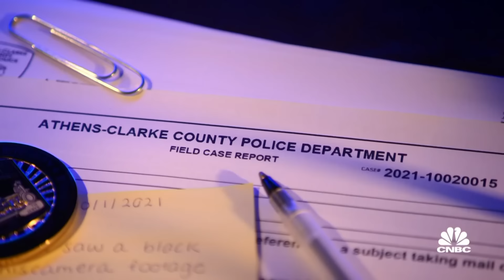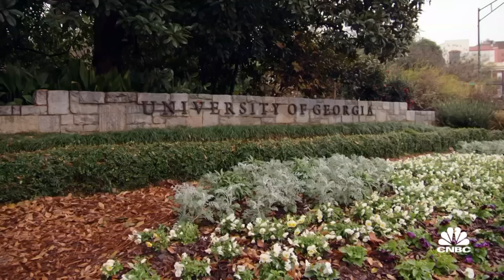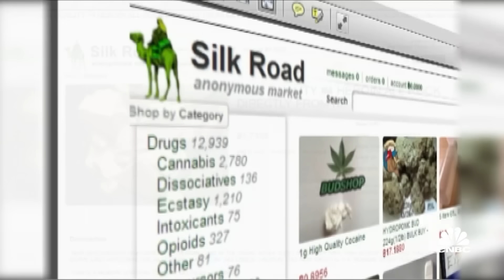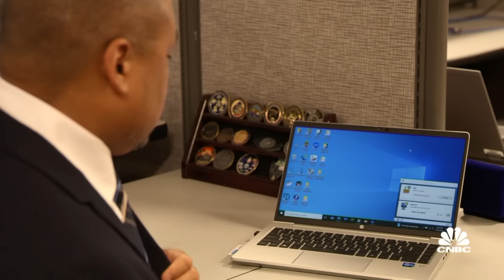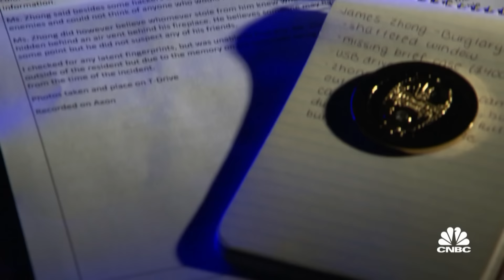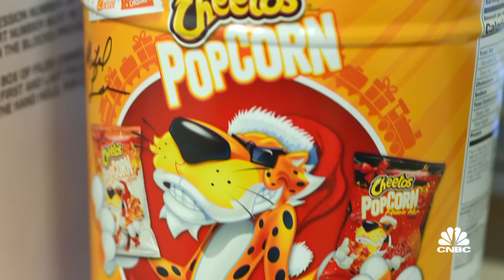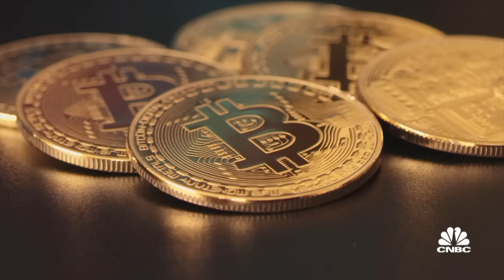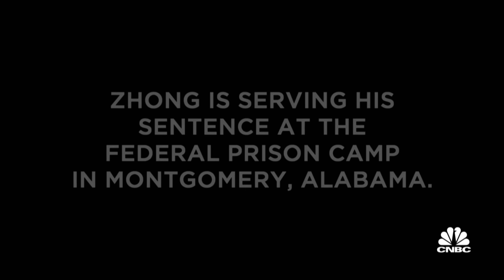How To Steal And Lose More Than $3 Billion In Bitcoin | CNBC Documentary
Twenty two year-old hacker Jimmy Zhong said he never meant to become a criminal billionaire. But that’s what happened in 2012 after he found a way to steal bitcoin from the Silk Road – a dark web exchange then known for some of the most unsavory trade on the internet – drugs, guns and porn. Over the next decade, the coins Zhong stole rocketed in value, ultimately reaching an eye-watering $3.36 billion.

Photos show Zhong on yachts, in front of airplanes, and at big time football games over the decade he confounded law enforcement officers trying to solve the theft. He even bought a weekend lake house to use as a party pad, and decorated it with a giant Trump flag and a stripper pole. But then, Zhong made a phone call that ruined his life.

In this documentary, CNBC’s Eamon Javers speaks exclusively with the IRS-CI, the agency that investigated this billion dollar crime as well as the people who knew Zhong during the decade he evaded law enforcement. Javers’ reporting also uncovers a long, digital trail that leads back to the earliest days of bitcoin and reveals a dark truth about the world of hackers and coders responsible for the creation of bitcoin.

Chapters:
00:00 — Introduction
01:18 — Panic Attack
10:28 — The Raid
20:09 — Original Gangster

Correspondent: Eamon Javers
Investigative Producer: Paige Tortorelli
Senior Investigative Producer: Scott Zamost
Senior Field Producer: Bria Cousins
Senior Executive Producer: Ray Parisi
Editor: Candice Goldman
Graphic Artist: Michael Schwartz
Photojournalists: Oscar Molina, Marco Mastrorilli, Alex Herrera, Gerard Miller, Leroy Jackson, David Grogan, Tara McCurrie, and Alex Bedoya
Audio: Juan Merlo, Everette Wong, Peter Redding, and Francesco LoCascio